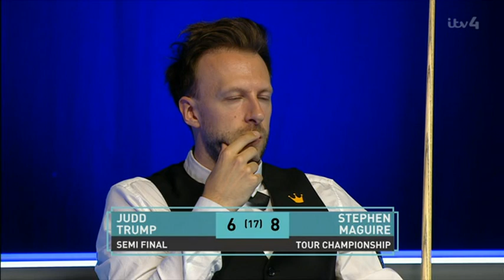Trump v Maguire SF f14 2020 Tour Championship